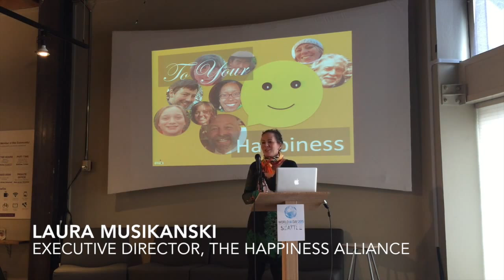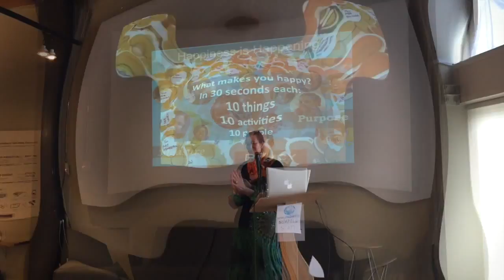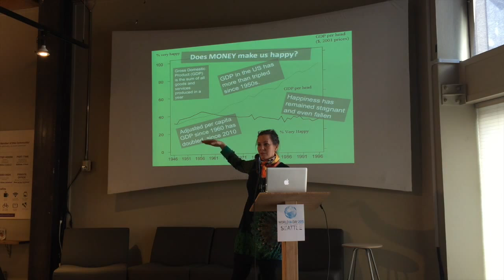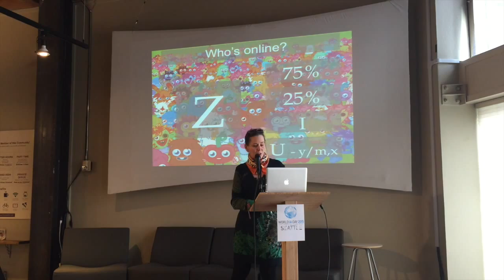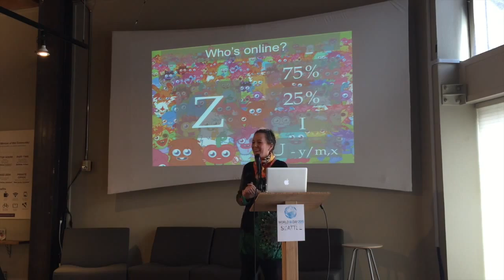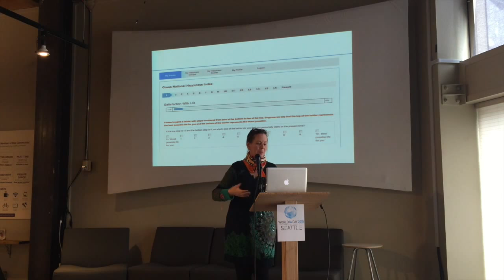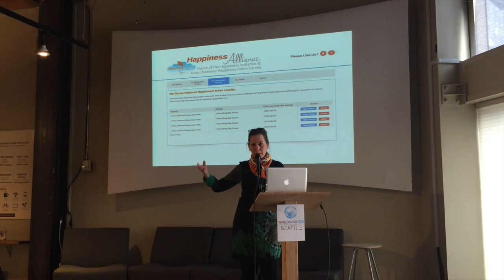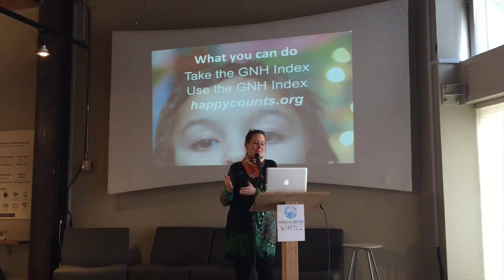2015 World IA Day Seattle - Architecting Happiness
Presenter: Laura Musikanski

The Happiness Alliance, a national nonprofit based in Seattle, has been providing the Gross National Happiness (GNH) Index to cities, communities, campuses and companies since 2011. The GNH Index is a survey that provides the user with their own unique happiness data results. Over 38,000* people have taken the survey, some reporting that their results inspired them to make significant changes in their lives. During this talk we will explore the definition of happiness, the conception and trajectory of the happiness movement and the opportunities and challenge facing the interface between happiness data and humans. Our plans are to include an audience driven interactive experience with the happiness data and discussion about the future of happiness data for personal, social and economic positive change.